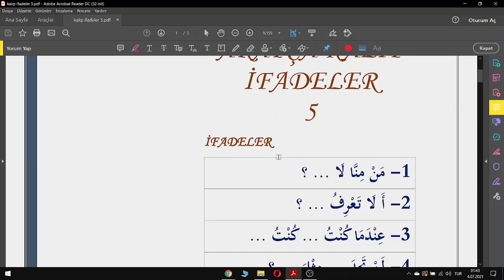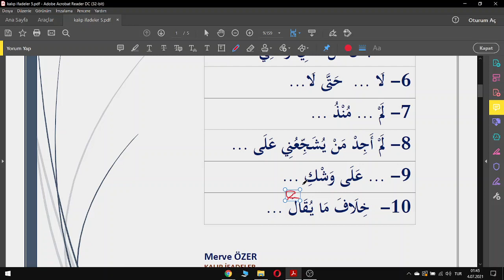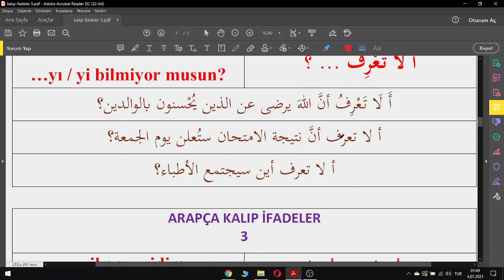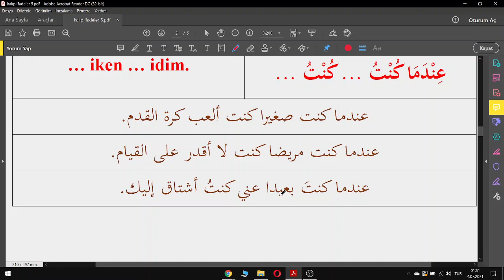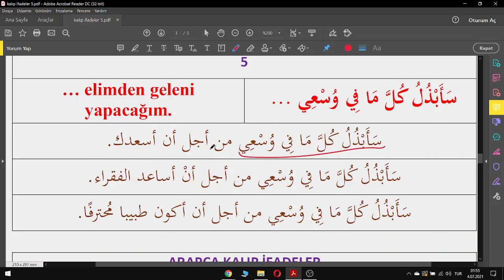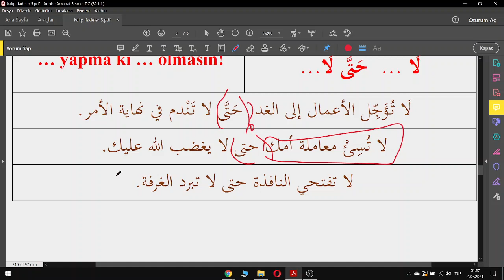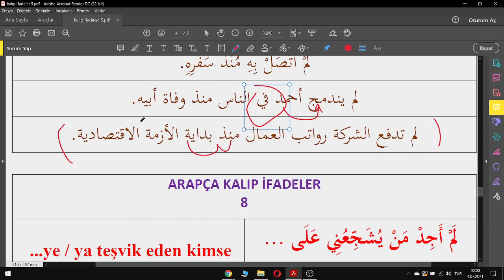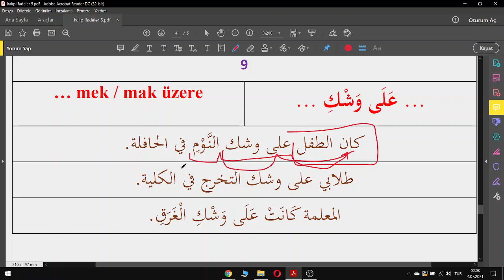ARAPÇA KALIP İFADELER 5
Kamil olan yalnızca kemalin sahibi ALLAH'tır. Bize yolda yürümek ve gayret etmek yakışır. İlmimizi artır ALLAH'ım. Amin. Dersin pdf'si